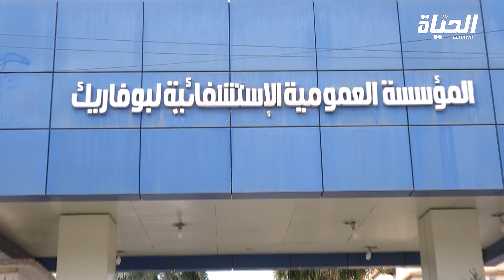فرار شخص مشكوك في إصابته بفيروس كورونا من مستشفى بوفاريك